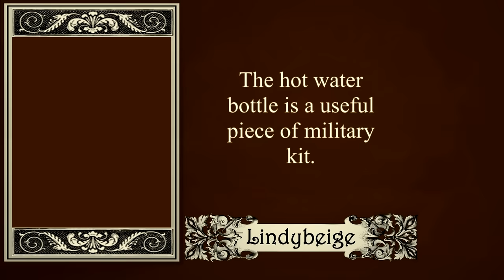A Brit volunteer in Ukraine: looking back on seven months' service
Joseph McDonald was back from Ukraine for an update.  This volunteer with the International Legion talks about why he left the Legion (he has since returned to fight in Ukraine, but not with the Legion), how some old military technology still works fine, how corruption in the army undermined the men's efforts, a near blue-on-blue, how the contracts for service made recruitment and retention difficult, his own shortcomings, his current efforts at recording his experiences, and proposed designs for new military gear.

Joe has since returned to the front in Ukraine.

If you'd like to donate to a fund for supplying those fighting for the defence of Ukraine, you can do that by going to one of these websites:

More news about Joe's book when we have it.